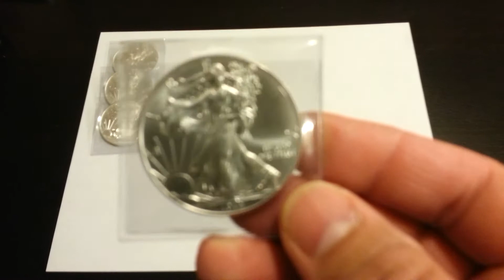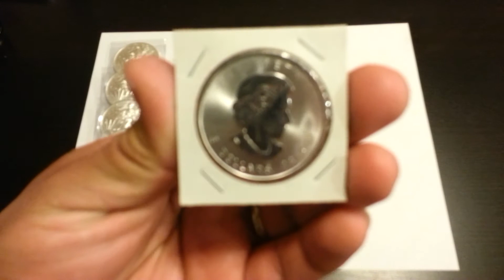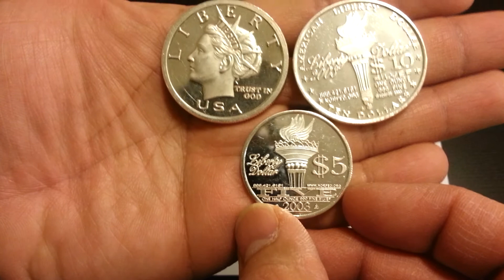Silver Eagles, Maples and Rounds - 15.5 More oz to stack